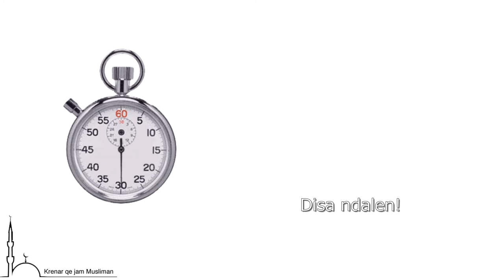Njerëzit janë si ora!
Disa nguten!

Disa ndalen!

Disa punojne saktë!

Kurse disa janë të prishur!